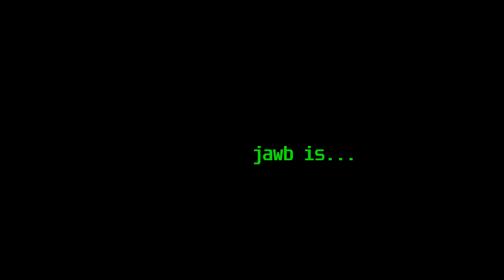Jawb Is A Bad Dude With Attitude w/ SavageSavant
Finding their groove, Savvy and Jawb absolutely dominate not just the spaceport, but the open seas of space itself!